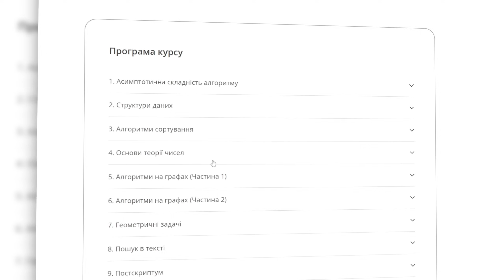Front end, Back end, Мобильная разработка, Embedded, GameDev: что в программировании выбрать?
В этом видео рассмотрим разные направления такие как: Front end, Back end, Мобильная разработка, Разработка под десктопы, Embedded разработка, GameDev, Unity и другие.

Тайминг:
00:00 - В этом видео
00:35 - Дисклеймер
02:58 - Front end
05:32 - Back end
07:54 - Скидки на обучение в FoxmindEd
08:49 - Мобильная разработка
10:15 - Разработка под десктопы
12:45 - Embedded разработка
13:39 - GameDev
15:13 - Unity
16:17 - C++ движки
17:00 - Выводы